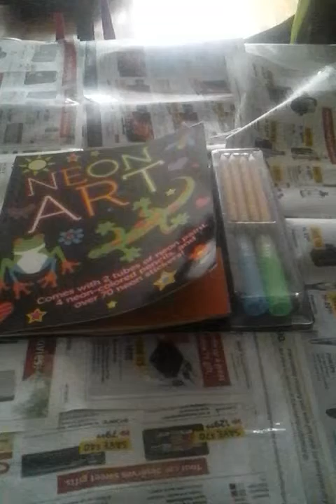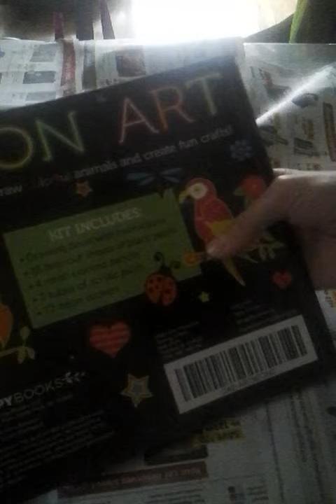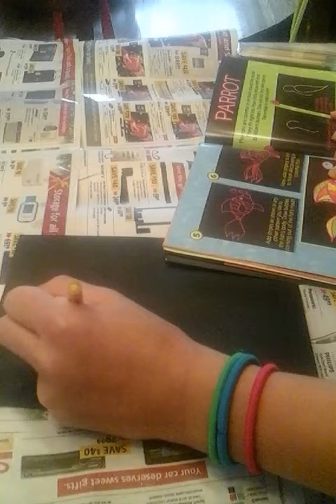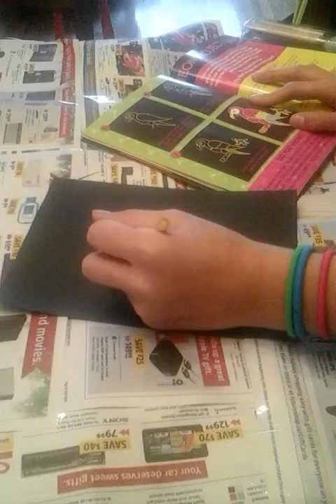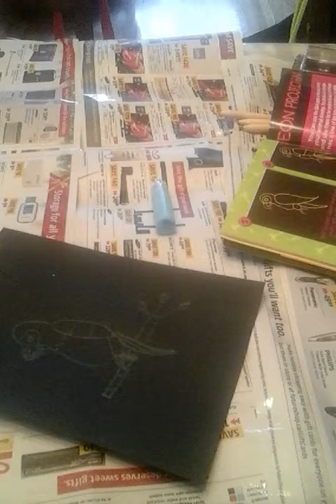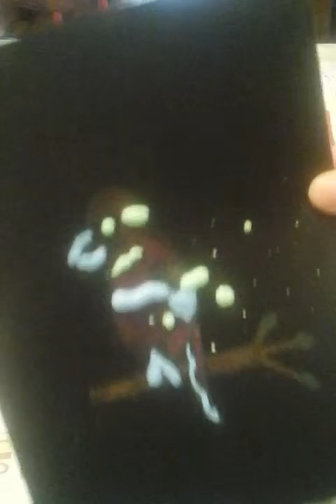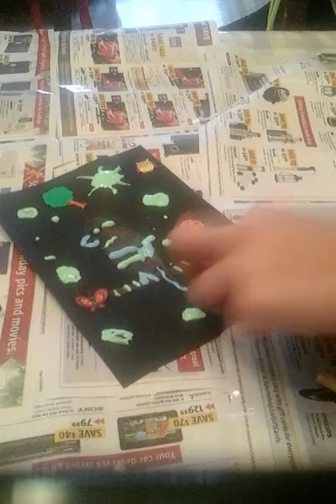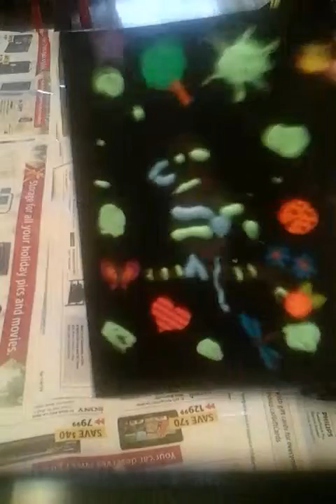Neon Art review